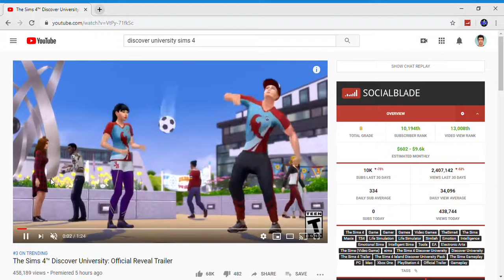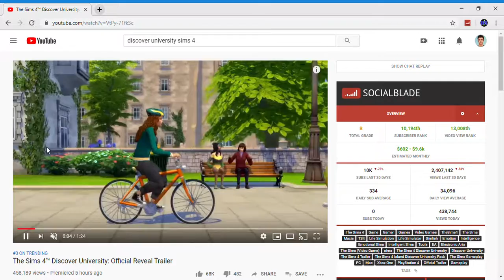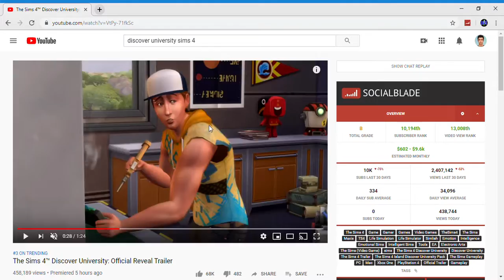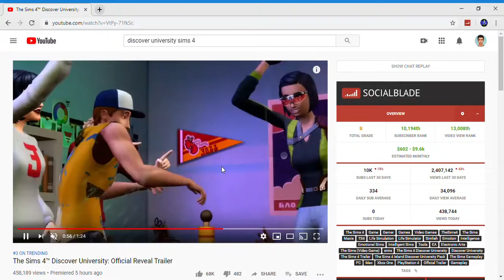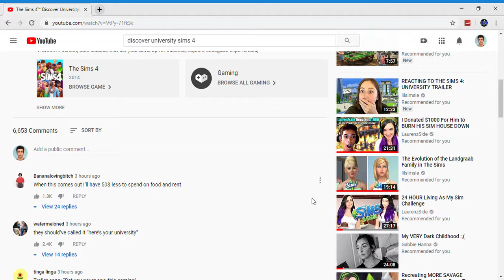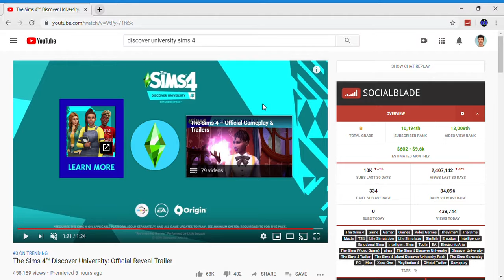Announcement of UNIVERSITY (including BIKES, SHOWER WOOHOO, AND PING PONG!)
Make sure you turn on bell notifications to be notified whenever I post!

Sims 4 Gallery ID: DHSimmer